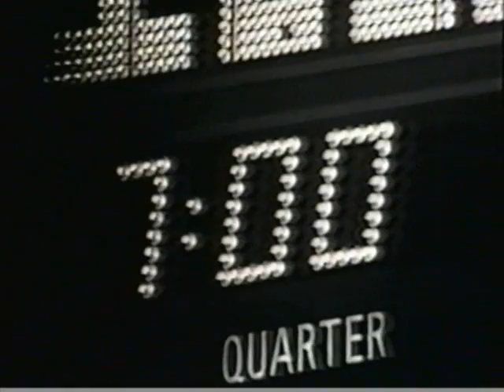Michigan Replay: 1989 Michigan vs. Illinois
Michigan Replay episode from the 1989 Illinois game with Bo Schembechler.